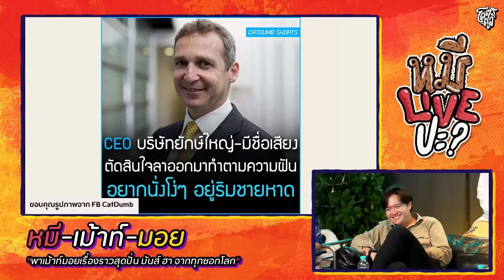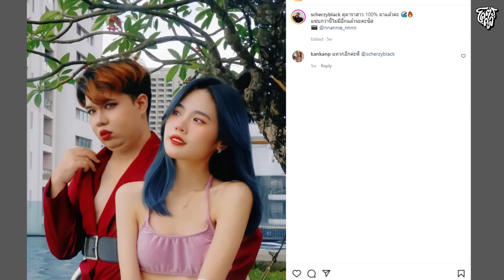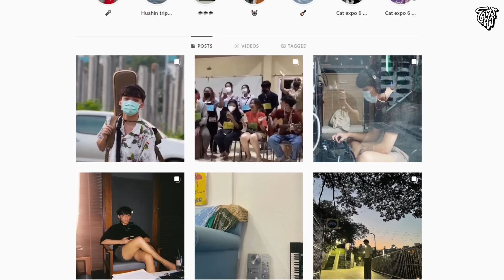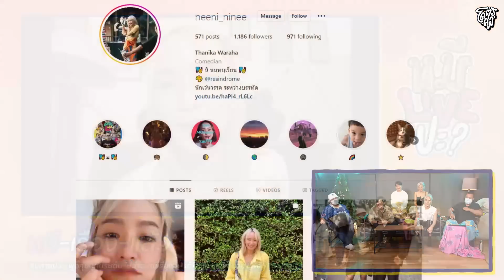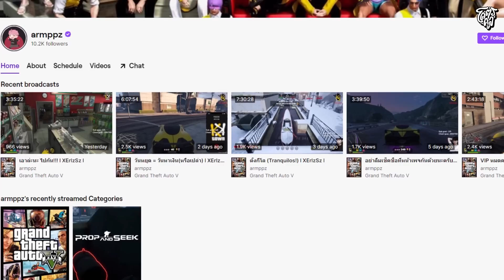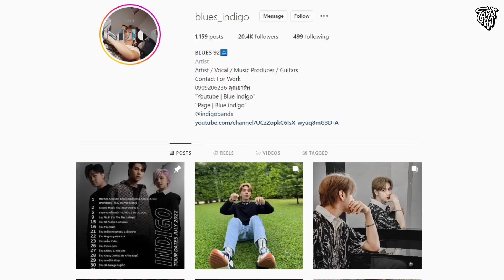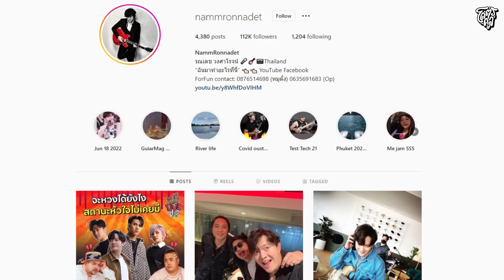[HIGHLIGHT] หมีLIVEปะ? | EP.74 เพลงโดน MV ดีต้องมีถ้ำโบ้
“แหนม รณเดช” และ “INDIGO” กล่าวไว้ ถ้ำโบ้คือที่ไหน ทำไมต้องถ้ำโบ้ ไปติดตามถ้ำโบ้และผองเพื่อนได้ที่เพลง “ซ่อนแอบ” และ “เส้นบาง ๆ“ นะชาวเน็ต 😂😂